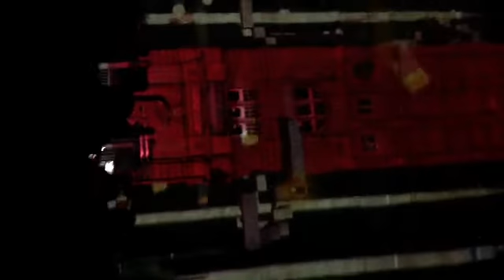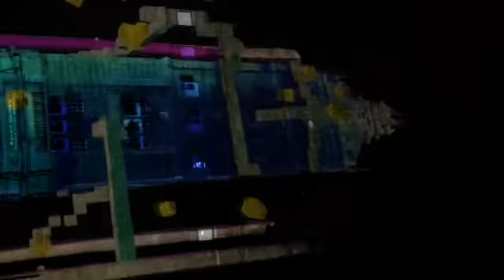Bella Sky Way 2014 Toruń - 3d mapping UMK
Pozdro dla wszystkich fanów gier komputerowych :)